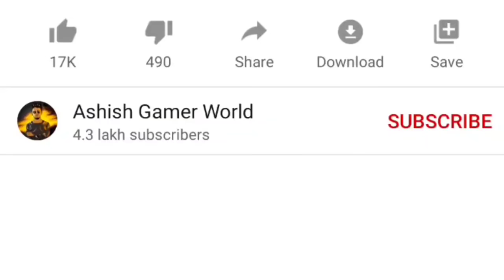NEW UPDATES🔥PING PROBLEM | ELITE PASS IN VALUE PACK | TOP UP | DISCOUNT | GARENA FREE FIRE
Hi mere pyare dosto aaj main is video mein free fire ke kuch khas update bataya hoon.

Quick Guide:

00:00 Introduction
00:36 Ping problem
03:12 Next top up event
04:52 Elite pass & Discount
06:17 Free character & Bundle Discount
07:00 New create box

GUILD ID :
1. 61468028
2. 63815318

FREE FIRE ID :
(LB-24 ASHISH)